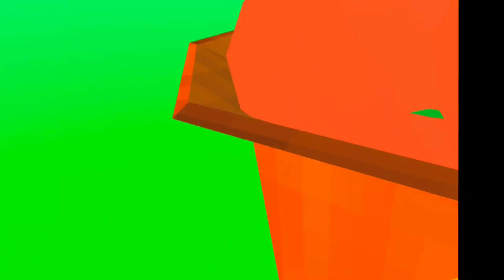Admin of cube runners nuking a bad cube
This is an admin nuking this kid who was glitching out of the map in cube runners it was really cool

Jmancurly Ishowspeed crazy gorilla tag mods ghost funny Kia cent pebb montage short videos cube runners irl